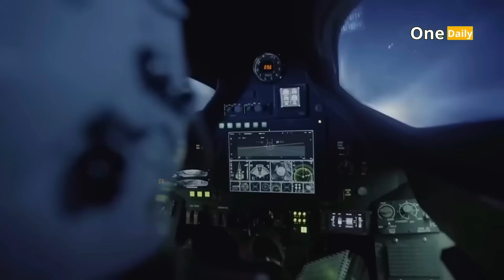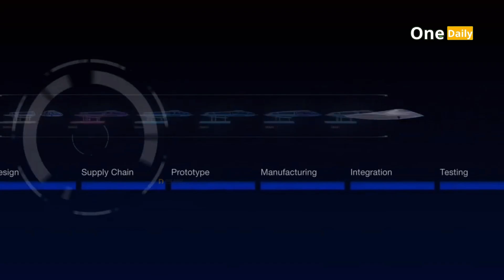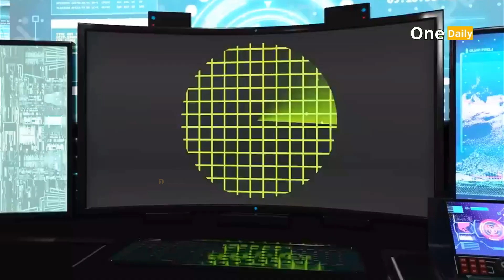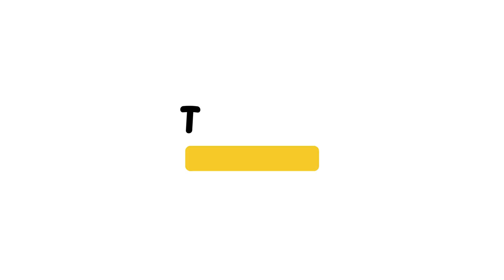F-47: The Sixth Generation of US Fighter Jets to Dominate the Air in the 21st Century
Welcome back to the One Daily Channel. In Each captivating episode, we explore the Latest, modern engineering marvels that Man has discovered in the world.

Why The F47 Is The MOST ADVANCED Fighter Jet In The 21st Century

The F-47, the latest sixth-generation fighter jet from the United States, is designed to dominate the skies in the 21st century. It is the result of the Next Generation Air Dominance (NGAD) program, which aims to develop fighters with capabilities that far surpass those of previous generations of aircraft. The F-47 incorporates advanced stealth technology, artificial intelligence (AI) and cutting-edge weapon systems to provide an unrivaled advantage on the air battlefield. It is expected to replace the F-22 Raptor and become the backbone of US air power in the future.

One Daily is a YouTube channel dedicated to the fighter - Military enthusiasts. Whenever you are curious or a lover of this mysterious world, our videos are made for you!

We publish updated ones on our Youtube channel and many more articles on our website.

Please keep the comments section respectful. All spam, insults, or trolls will be deleted.

Reference:
Official Website of the United States Air Force (USAF):
Defense News
The War Zone
Research Institute and Think Tank